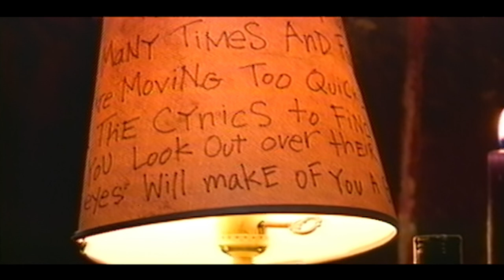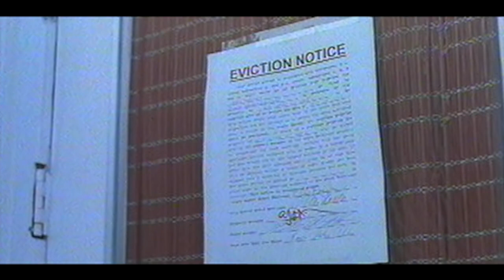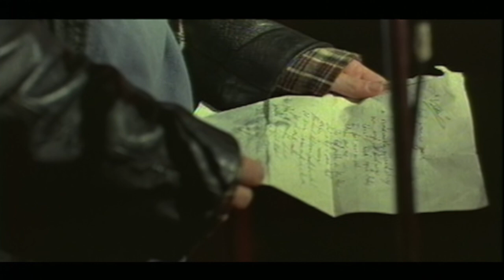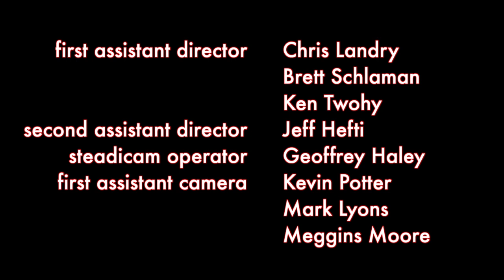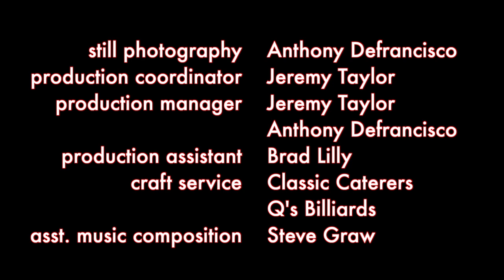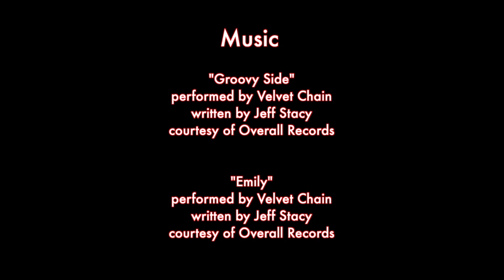THE NEW GODS - Director's Cut - Indie Feature Film (SXSW) (dir. James Boyd)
*NSFW* - Mature Themes

PLOT: When his best friend struggles with problems from the law, JACK THOMAS must decide whether to stay in his small town to help him, or leave for San Francisco to pursue his true calling.  The gods must be re-born, and nothing's waste that makes a memory...

MAKING OF: This is the director's cut with new stereo sound mix.   This DIY micro-budget feature film was shot on 35mm film in and around Los Angeles, using a first-time crew and non-professional actors and actresses.

Format: Originally 35mm film - 720p / Stereo
This DIY indie film played the SXSW Film Festival, and won the Audience Award at the Hermosa Beach Film Festival.
All music is cleared for use.

Writer/Director: James Boyd
Producer: Peter Baxter
Director of Photography: Robert Stenger
Original score: Jeff Hefti
Editor: Robert Burnett
Starring: Bryan Traylor, Ron Wolf, Elizabeth Newman, Parker Lee, & Doug Burch.